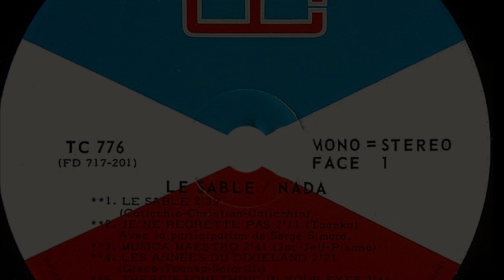Nada et Serge (Carole Simard et Serge Simard) Je ne regrette pas - Toanka 45 tours :TC 1971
Nada et Serge  ( Carole Simard et Serge Simard )
Je ne regrette pas
Toanka
45 tours :  TC